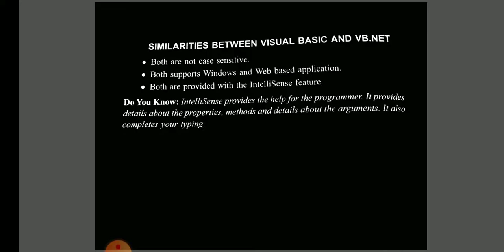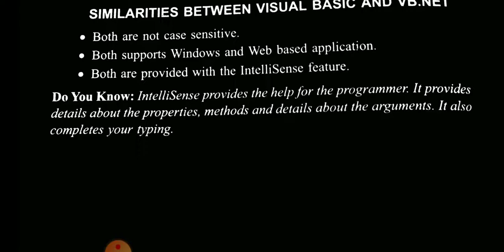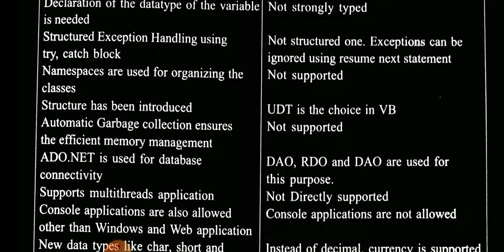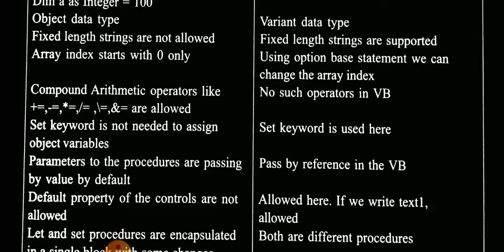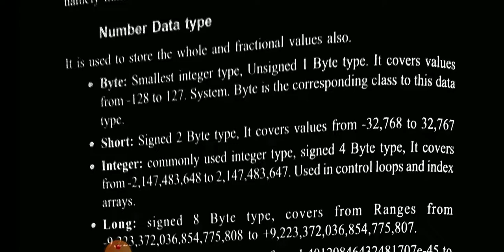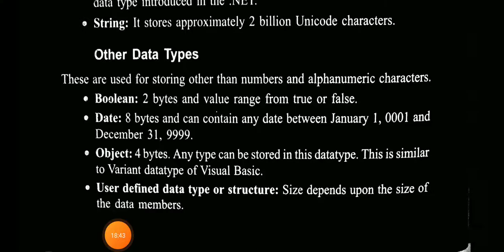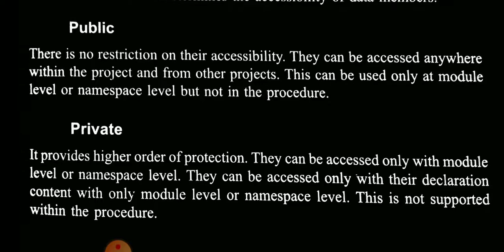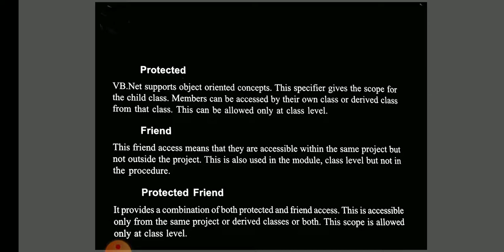SIMILARITIES AND DIFFERENCES BETWEEN VB AND VB NET BY RAVI